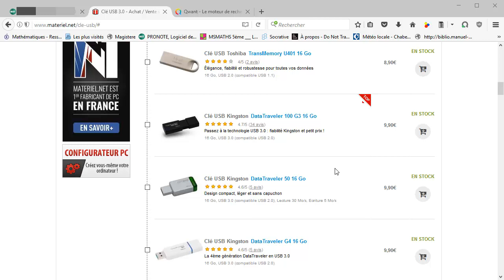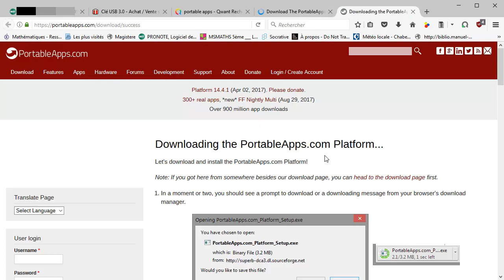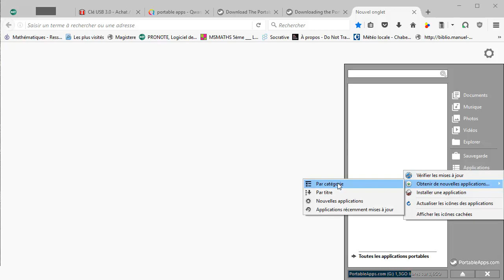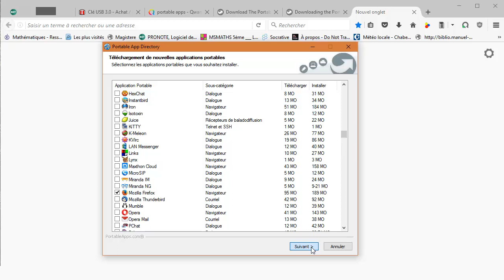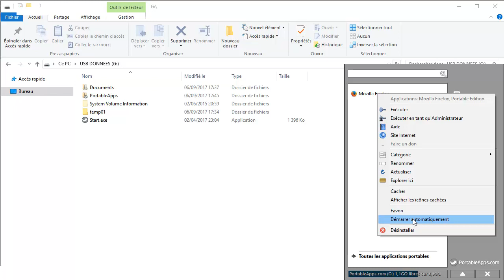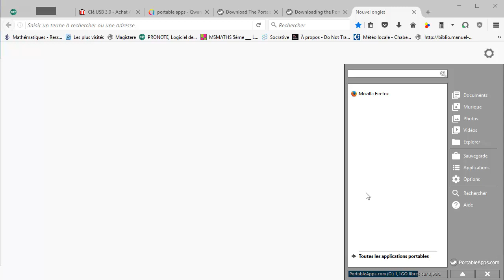Portable Apps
Utiliser ses programmes sur un PC qui n'est pas le notre sans avoir à les installer ?
C'est possible à l'aide de Portable Apps.
Nous allons voir comment installer et utiliser Mozilla Firefox sur une clé usb.